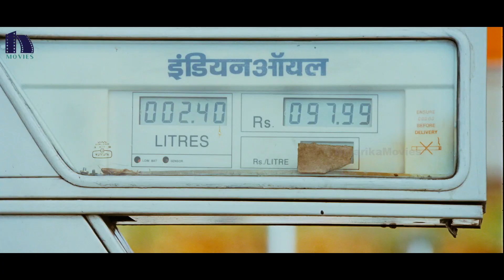Krishnam Vande Jagadgurum B2B Comedy Scenes - Rana, Nayanthara, Brammi, Posani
Watch the tollywood latest film Krishnam Vande Jagadgurum Movie Back to Back Comedy Scenes. Starring Rana Daggubati, Nayantara, Kota Srinivasa Rao. This movie is written & directed by Krish and produced by Saibabu Jagarlamudi & Y Rajeev Reddy. Music of the film composed by Mani Sharma.